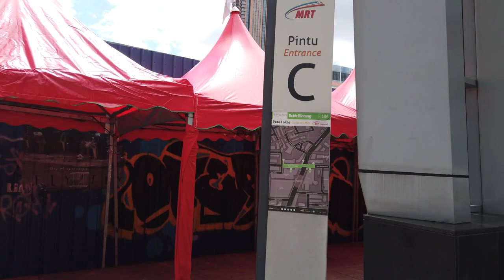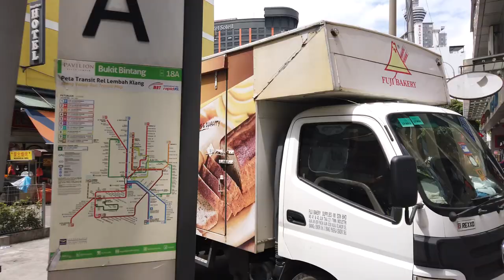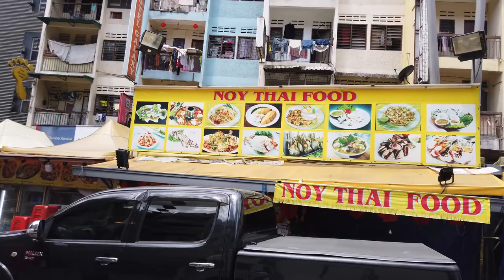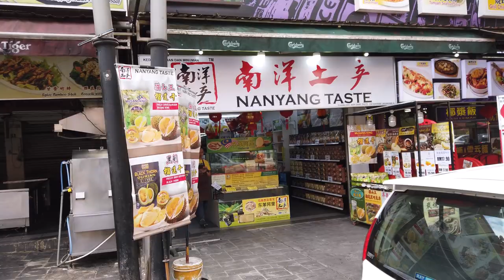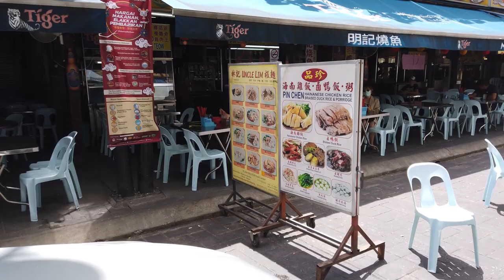KL【Walking View】Jalan Alor, Food Night Market (During Daytime)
Jalan Alor area is relatively quiet during the day, but when the sun goes down it gets a complete makeover and turns into a food heaven!

 It is a unique food destination in the heart of Kuala Lumpur and comes alive every night with the sights, sounds and smells of hawkers cooking on pavement cafes. You will be hit by a hundred different aromas, not to mention the hustle and bustle of busy hawkers and hungry customers.

Located just behind Jalan Bukit Bintang and a short walk away from Changkat Bukit Bintang, it is fairly easy to get to Jalan Alor @Bukit Bintang area via public transportation, including MRT, monorail, taxis, and buses.